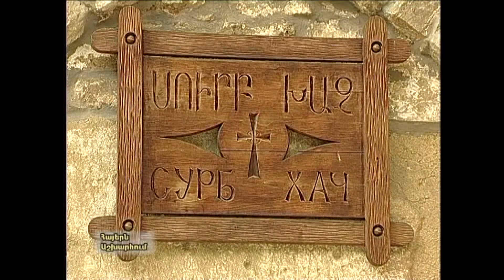ՀԱՅԵՐՆ ԱՇԽԱՐՀՈՒՄ․ՂՐԻՄ ՎԵՑԵՐՈՐԴ ՄԱՍ /ARMENIANS IN THE WORLD․CRIMEA 6